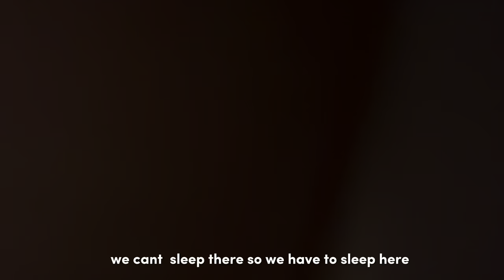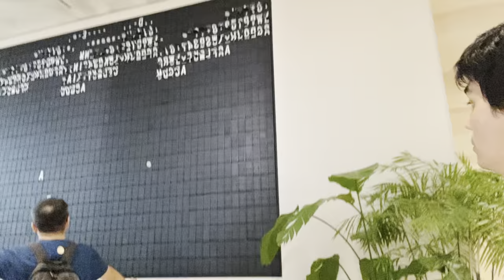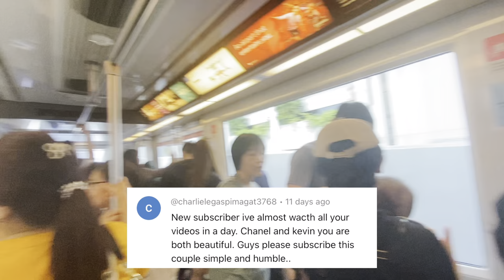BYE PHILIPPINES HELLO SINGAPORE! FOREIGNER WIFEY WITH FILIPINO HUBBIE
Hey guys welcome to Singapore! Our day trip involved lots of eating, shopping, exploring, walking, taking photos and getting over the jet lag! Hope you guys enjoy and thanks for all the warm welcomes and recommendations :)
Help us reach our dream😊
 Follow and like our FB page :
Kevin meets Chanel